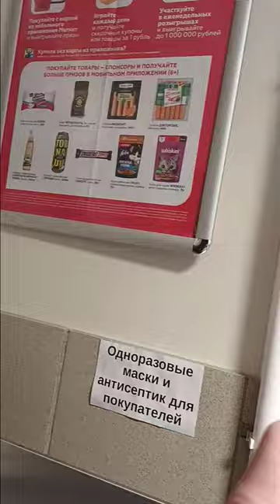21 Shoping George Kostandi